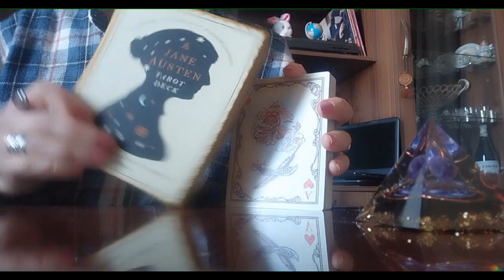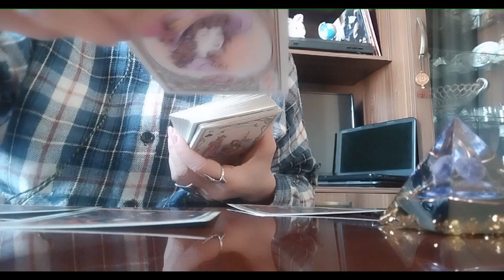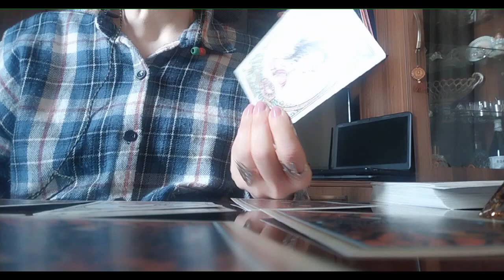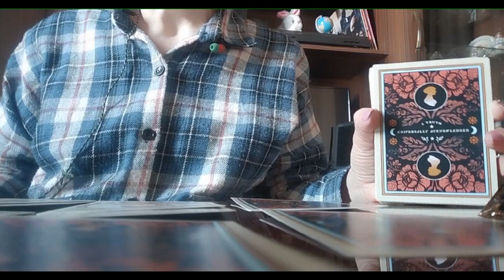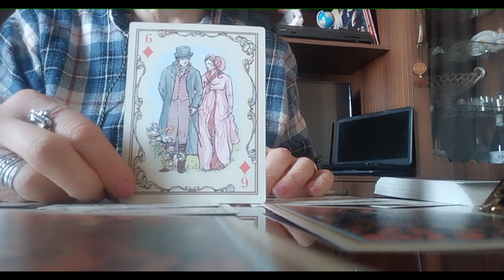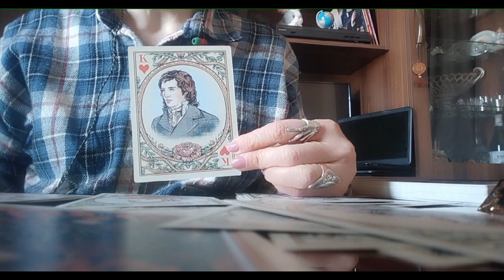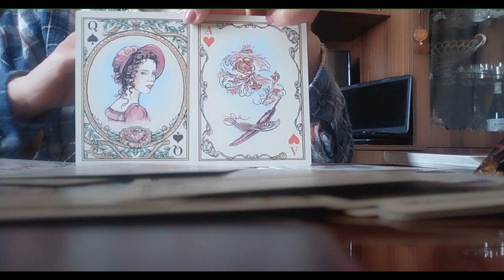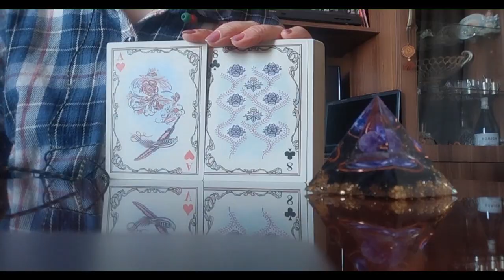რა ან ვინ უშლის ხელს თქვენს ურთიერთობას?/მისი მოულოდნელი დაბრუნების პერსპექტივა🃏✨✨✨🃏